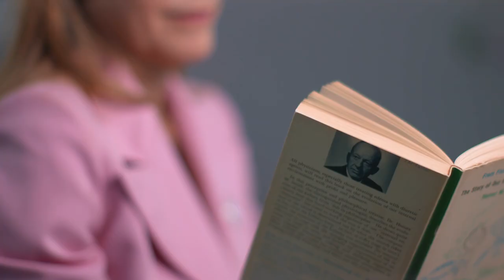Homer Smith Legacy 2023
Hear from industry leaders as they reflect on the legacy of Homer W. Smith.